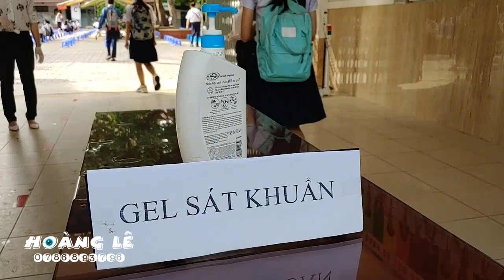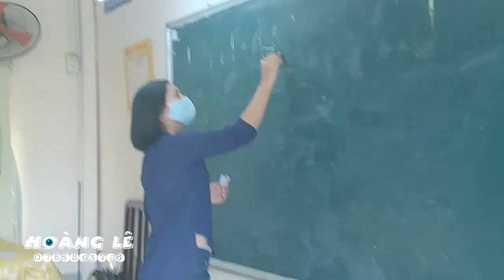Kỳ lạ những việc chưa từng thấy tại trường trong ngày đầu học lại sau 101 NGÀY NGHỈ TẾT | Hoàng Lê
[Hoàng Lê] - Ngày đầu đi học lại sau 101 NGÀY NGHỈ TẾT: Trường học nghiêm cẩn đo thân nhiệt phòng dịch